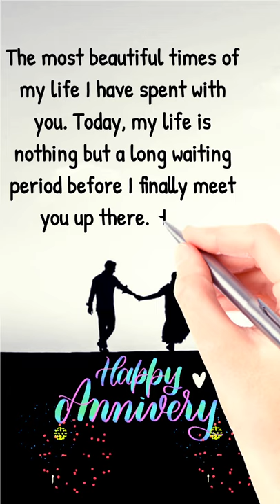Happy Anniversary Wishes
Happy Anniversary Wishes For Wife